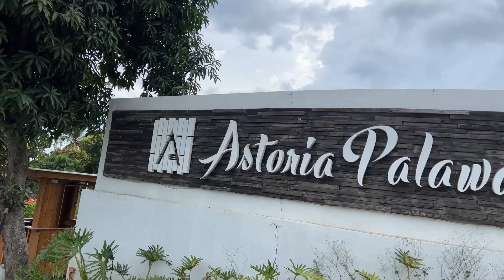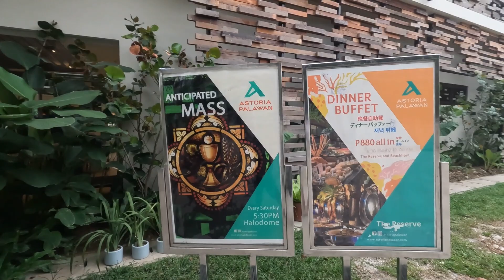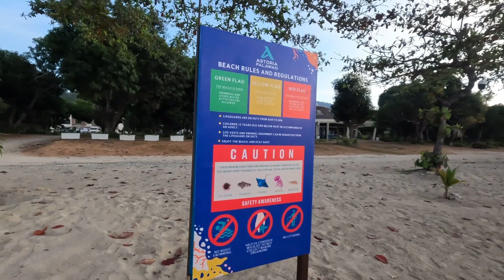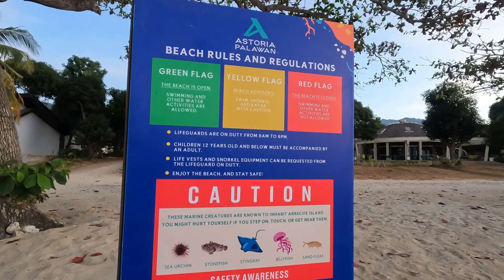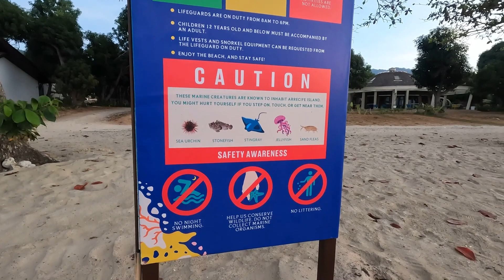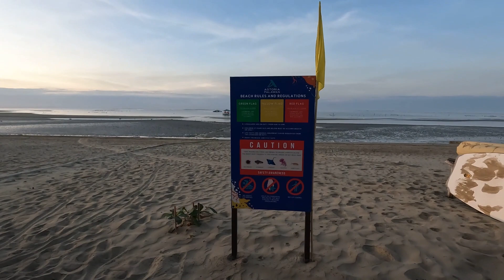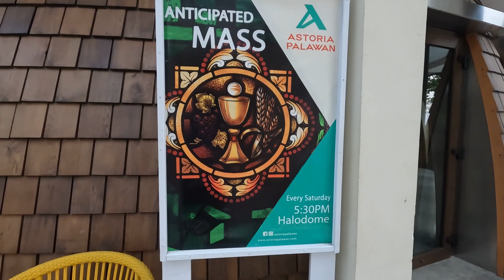Astoria Palawan from dusk 'til dawn walk tour.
Tour around Astoria Palawan. Watch the sunrise. Explore the beach. Check the available activities and facilities.